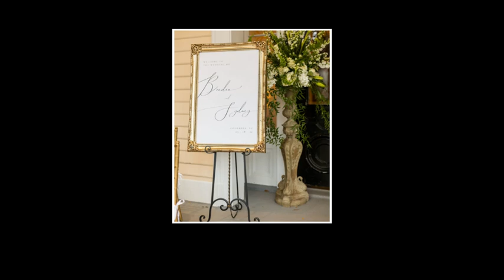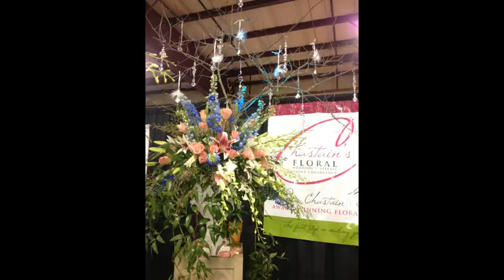Sandi promo 9 18 1